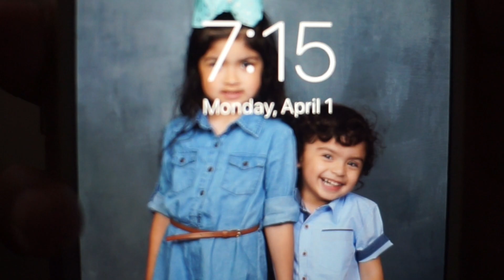Our Monday Morning Routine!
Hello Everyone!  Hope you all are having a beautiful day!

To Keep up with my life when im not posting on YouTube